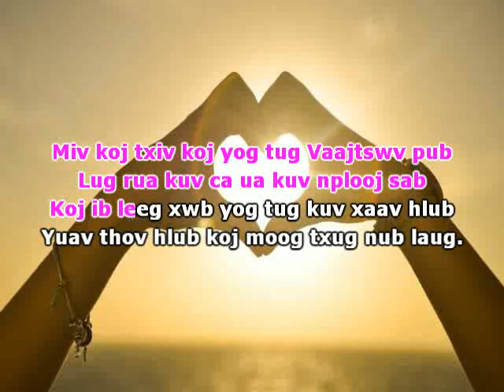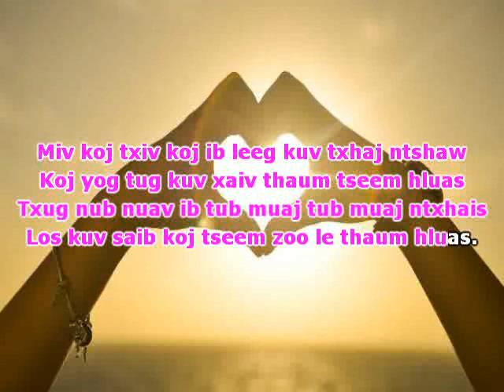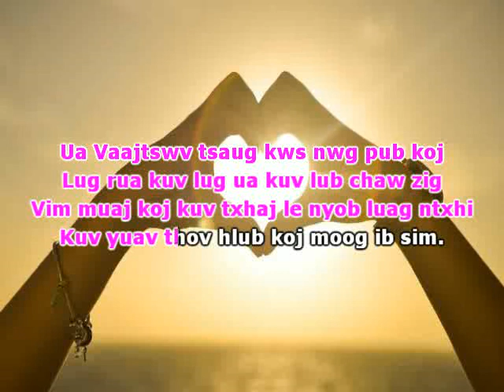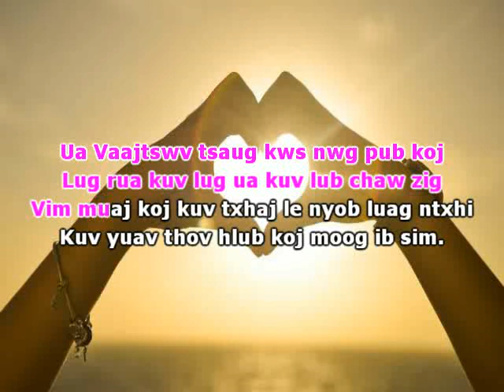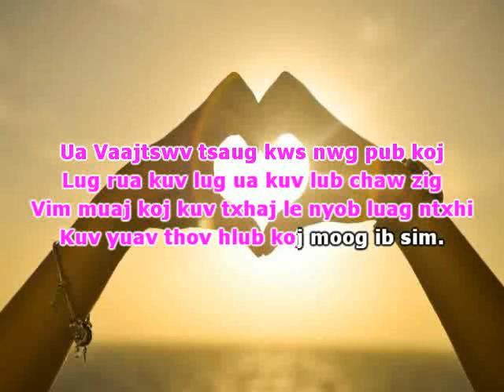N. Tsaav Leej Haam - Vaajtswv Pub Koj Rua Kuv - Music Karaoke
tso rau peb hu ua sis xwb txwv tsi pub tso dlua tshab